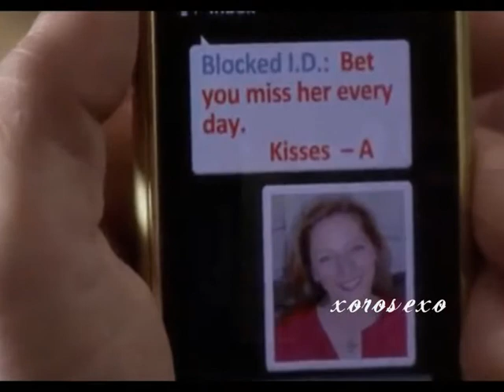Spencer and Toby // So Cold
Hey I hope you enjoy the video :) This is Edited on Windows Movie Maker and It's the first time I've used voice overs. I Like what i did with this vid because in some parts the transitions go with The Beat of the Music.